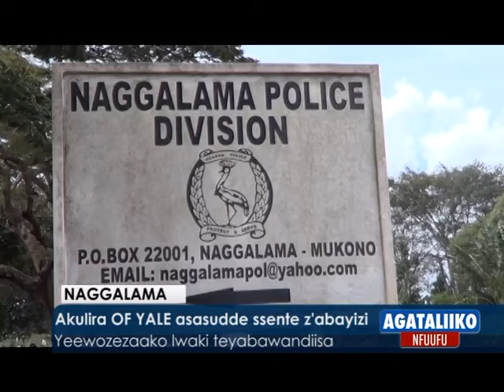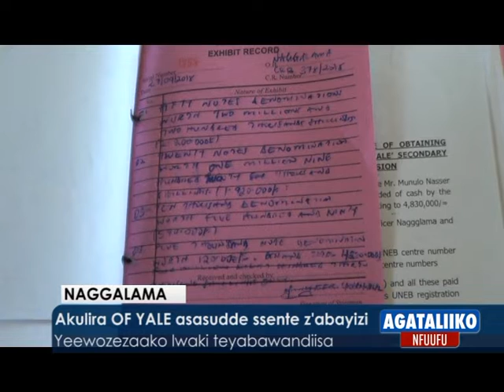Akulira OF YALE asasudde sente z'abayizi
Yewozezzaako lwaki teyabawandiisa
Agataliiko nfuufu 30092018 Naggalama
Reporter;David Tamle e Amon Mukasa